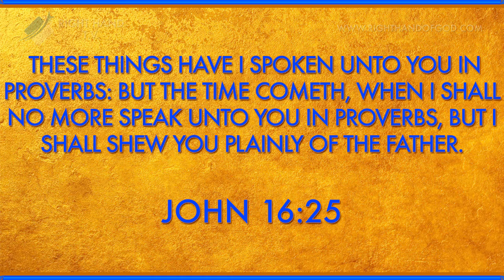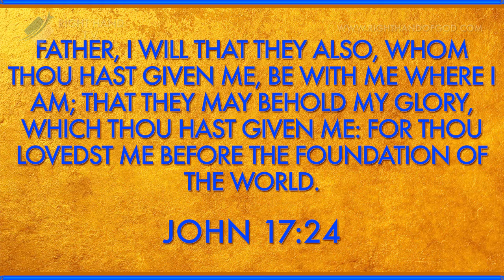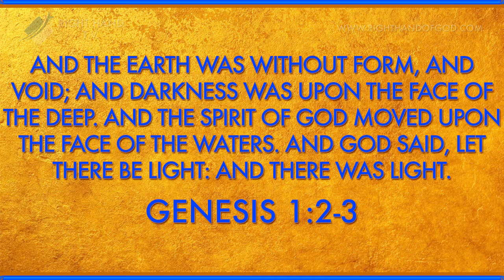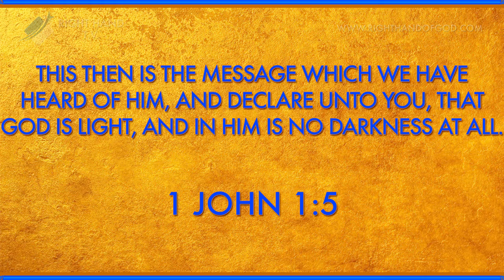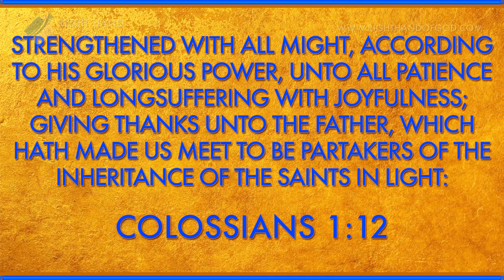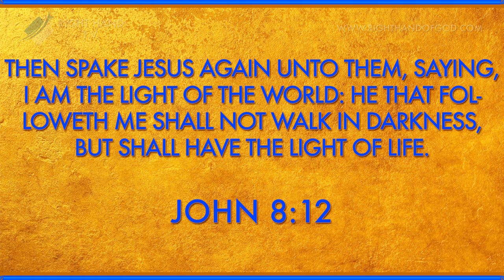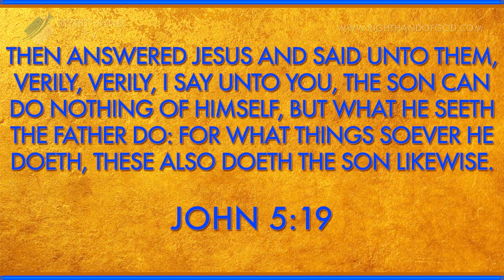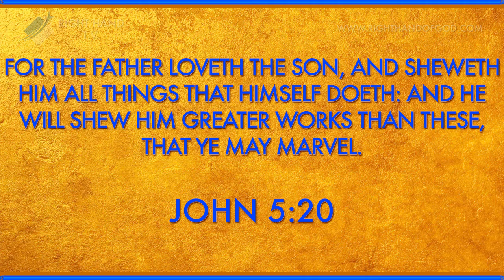Light of The Father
Accessing The Light Of The Father

Allowing God To Produce Our Growth